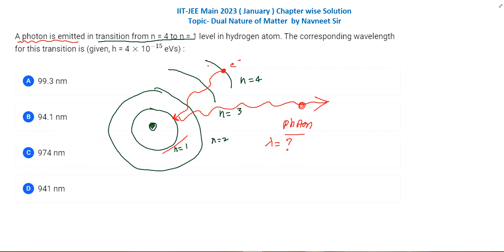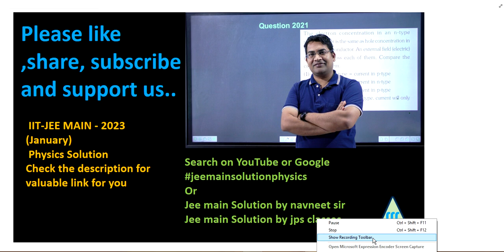A photon is emitted in transition from n = 4 to n = 1 level in || 2023 jee main modern physics